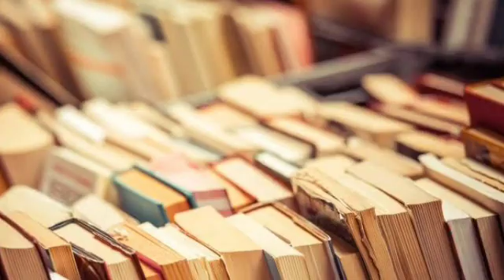Social research methods 4th module part3 data collection by degree media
4th semester ba sociology core social research methods 4th semester 4th module
Data collection